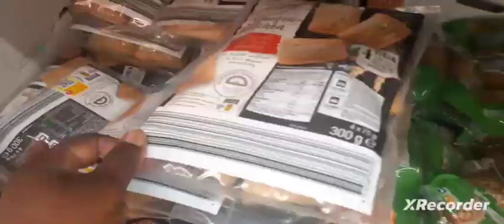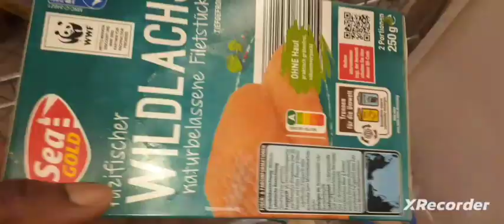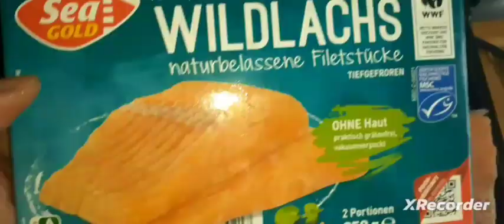VLOG MY DAY WITH ME!GROCERIES SHOPPING!COOKING!CHATTEN.